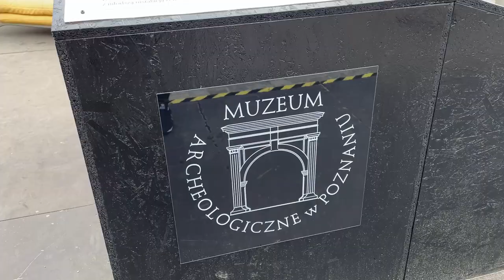VLOG - KOLEJNA WYCIECZKA🌄 - TRIP POZNAŃ, BYDGOSZCZ 🚘 część 1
Hejka Skarbeńki💎 I jak wam się podoba kolejny vlog? W sobotę zapraszam na część 2 🤪 Jaka jest wasza ulubiona forma odpoczynku? Zachęcam do komentarzy!